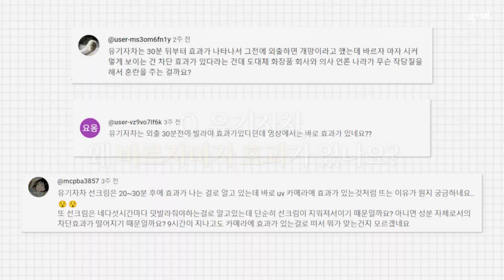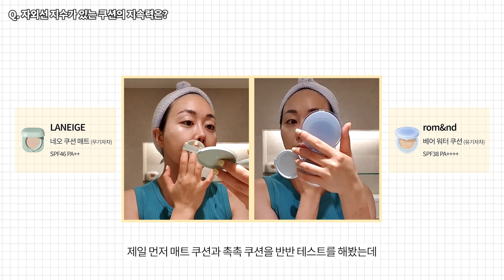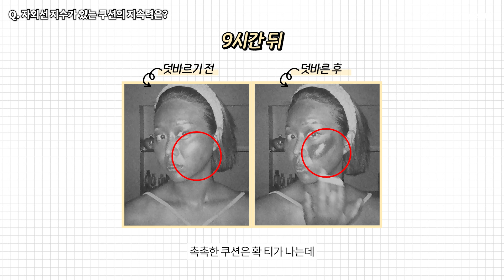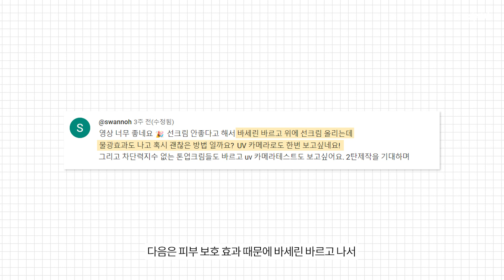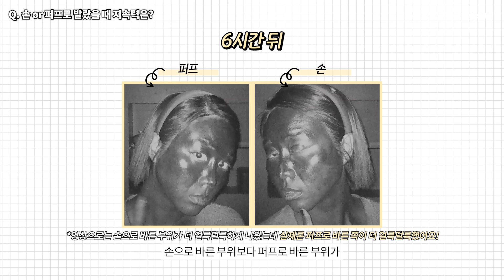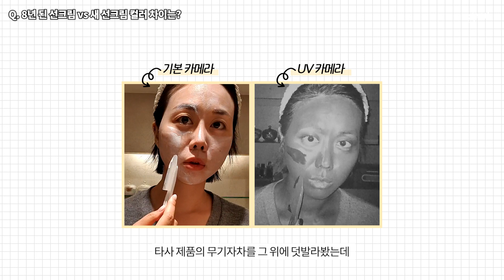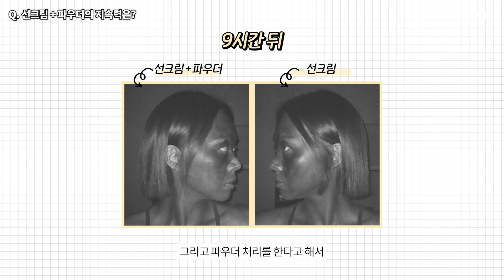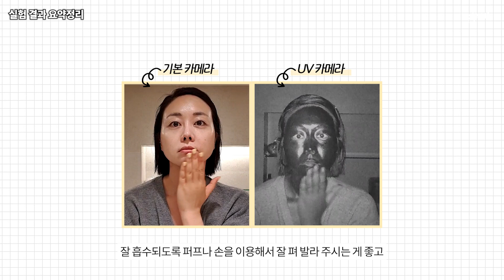2탄) SPF지수 선쿠션 vs 일반쿠션 아침에 바르면 저녁까지 얼마나 남아있을까?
𝙒𝙖𝙣𝙣𝙖 𝙙𝙤 𝙛𝙪𝙣 '𝙨𝙚𝙡𝙛𝙘𝙖𝙧𝙚' 𝙬𝙞𝙩𝙝 𝙢𝙚?
저랑 재미있게 ‘셀프케어' 하실래요?

▫️VIDEO CHAPTER :

0:00​​ |  하이라이트
0:29​​ |  유기자차를 바르자마자 UV 카메라에 표시되는 이유
1:53​​ |  유통기한 지난 미개봉 선크림 사용해도 될까요?
2:40​ |  자외선 차단 지수가 있는 쿠션의 지속력은?
3:20​ |  쿠션 바르고 기름종이로 닦아냈을 때 자외선 차단력은?
3:46​ |  자외선 차단 지수가 있는 쿠션의 지속력 체크
5:08​ |  선쿠션의 지속력은?
6:10​ | 바세린 + 선크림의 지속력은?
7:52​ |  선크림을 손 or 퍼프로 발랐을 때 지속력은?
9:19​ |  8년 된 선크림 vs 새 선크림 UV 카메라에 비치는 컬러 차이는?
10:12​ |  톤업 크림도 자외선 차단이 될까?
11:04​ |  선크림 + 파우더의 지속력은?
13:15​ |  실험 결과 요약정리